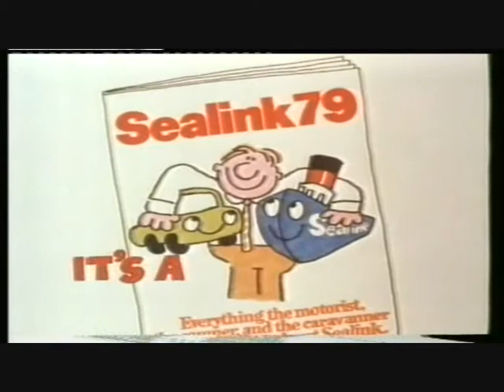Classic Ads: You and your car and Sealink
It's a better way to get away